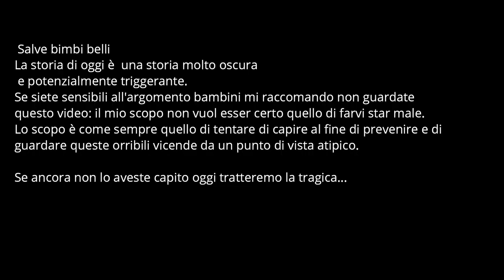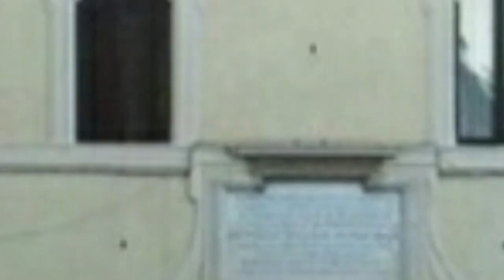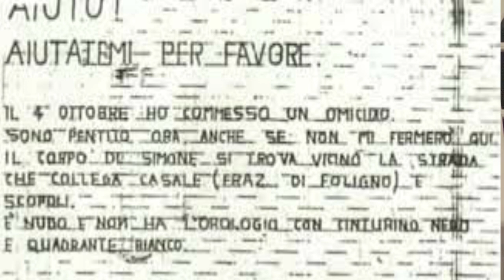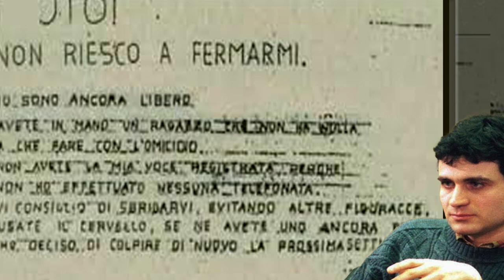LUIGI CHIATTI: LA GENESI DI UN "MOSTRO"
In questo video tratteremo la tragica vita di Luigi Chiatti, colpevole dell'omicidio di due bambini: Simone e Lorenzo.
Che cosa può aver portato Luigi a compiere tanto orrore?